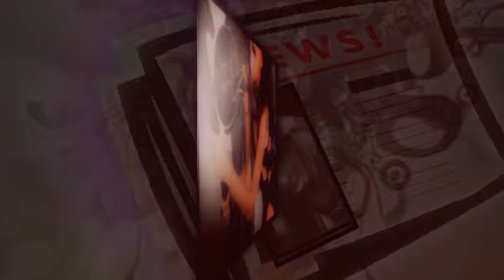miley - scandalous.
NO COPYRIGHT INFRIGEMENT! this is a joke btw, so please don't take this seriously :) i admire miley.